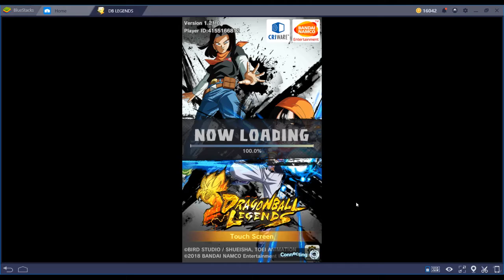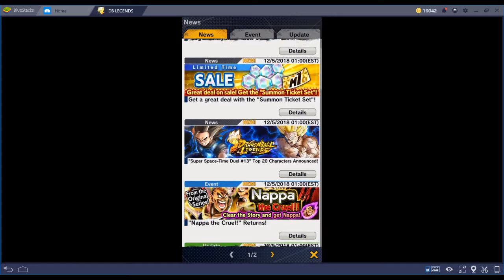Dragon Ball Legends - Legends Road Challenge Battle